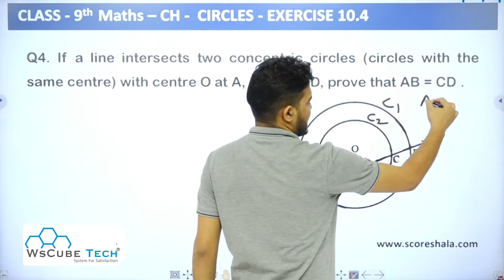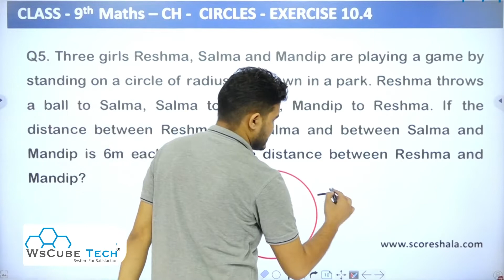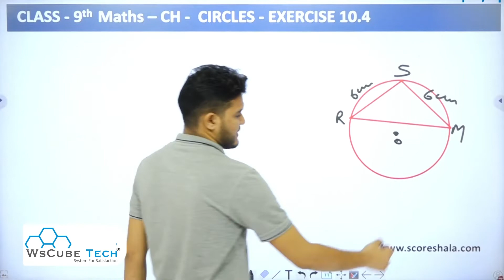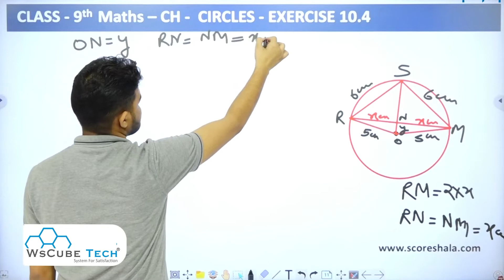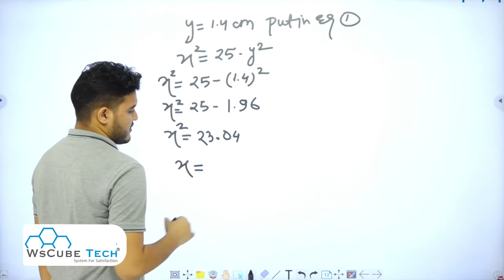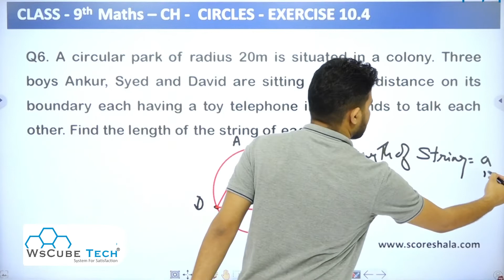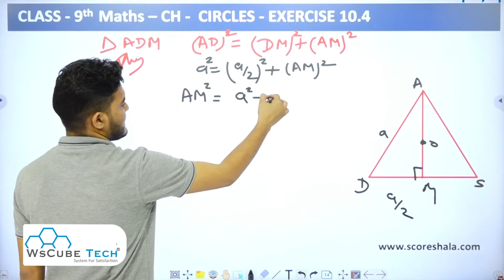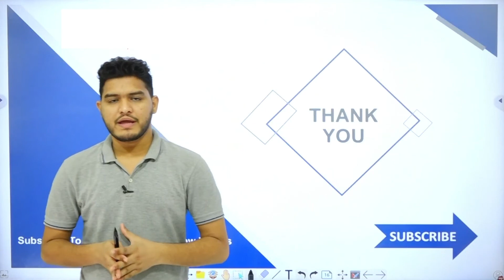EXERCISE 10.4 ( Q4 - Q6 ) | Chapter - 10 CIRCLES | Class 9th Maths NCERT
Class: 9th
Subject: Maths
Chapter: 10 Circles
Topic Name: EXERCISE 10.4 ( Q4 - Q6 )